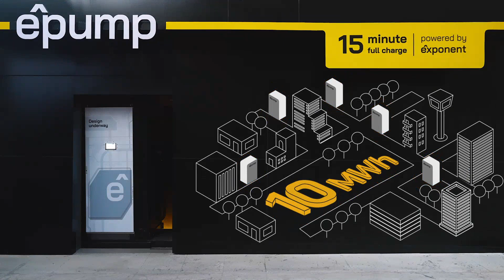Exponent Energy's e^pump network - now live in Bengaluru!